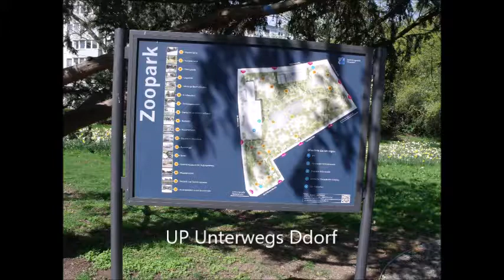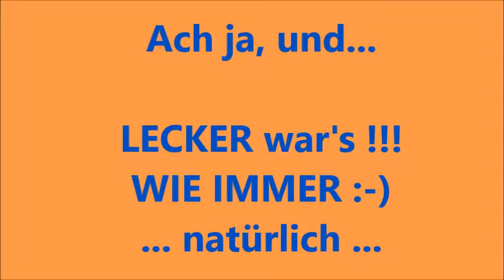20180418 MOSKITO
MOSKITO
Düsseldorf-Zoo
Unser Besuch am 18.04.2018 ... und der Bericht dazu :-)
Sonja und Uwe unterwegs...